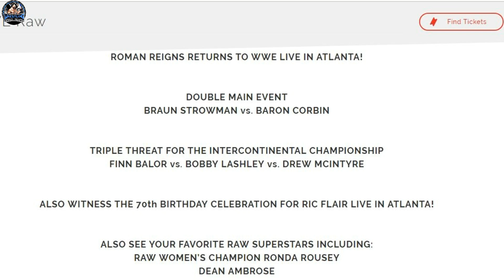Roman Reigns FUTURE Plans After Raw CONFIRMED ! LEAKED Matches Raw ! WWE Raw 25 Feb 2019 Highlights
Topics Covered in this video::::::::::::::::
1) WWE Monday Night Raw 25 Feb 2019 Highlights !
2) WWE Raw 25 Feb 2019 Results !
3) Roman Reigns Returns to Raw 25 Feb 2019 !
4) Roman Reigns Future Plans After Raw 25 Feb 2019 !
5) Full Matches of Raw 25 Feb 2019 !

The Big Dog is back
A birthday celebration worthy of The Nature Boy
NXT Superstars on the rise
There’s something about Dean Ambrose
Who will be The Boss ‘N’ Hug Connection’s first challengers?

So,See You Guys in My Next Video.